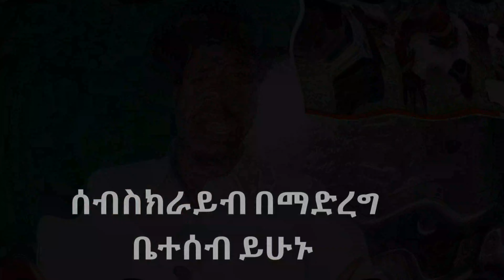በሰደትም በአገር ውሰጥም ያለነው መግሰት ባመጣው ነገር አደጋ ላይ ነን።ልጅ ወንድም ያላቹም እዩት የመጣውን ፈተና